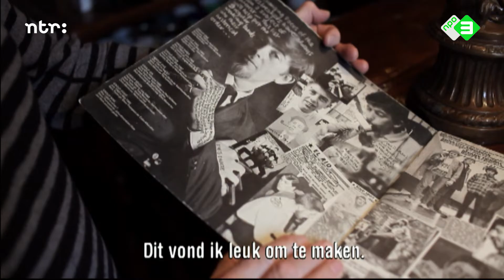John Mayall - Room To Move | Het verhaal achter het nummer | Top 2000 a gogo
John Mayall vertelt het verhaal van 'Room To Move'. Een reportage van Top 2000 a gogo uit 2012.